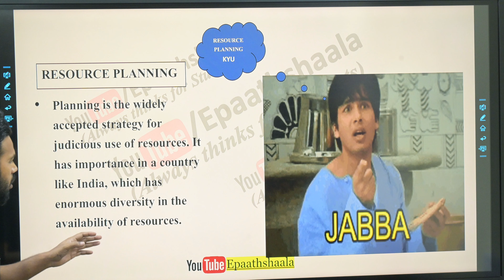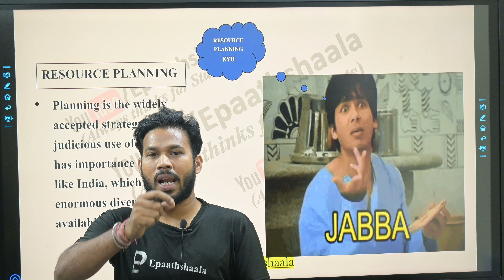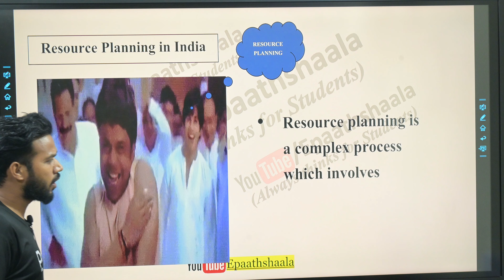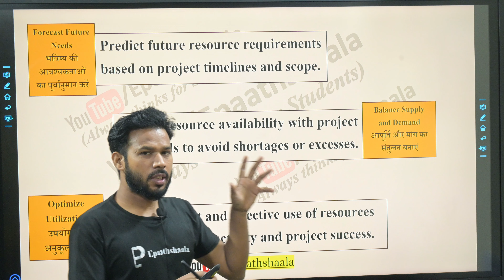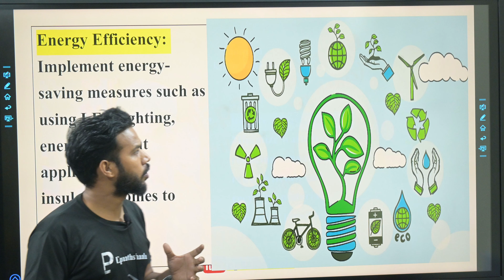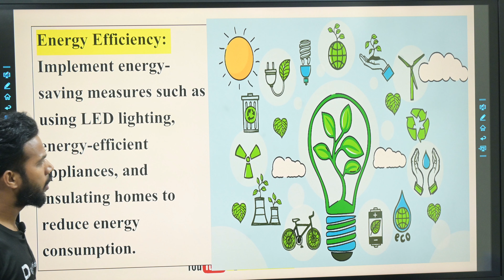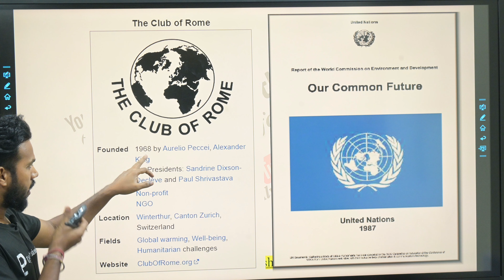Chapter 1 Resources and Development | Class 10 Geography | Part-2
Namaskaar Dosto, is video mein aapse CBSE Class 10th Geography | Chapter 1 Resources and Development ke baare mein baat karunga. Mujhe umeed hai ki yeh video aapko pasand aayegi! 🚀✨

At cbsejanta.com, we provide free CBSE & NCERT-aligned courses to help you ace your Class 10 exams! Get detailed explanations, study notes, practice papers, and more. Visit cbsejanta.com for exclusive resources! 🎓📖

Best Wishes,
Vijay Kumar

 🖋Class: Class 10 Geography
🖋 Subject: Social Science
🖋 Chapter:  Chapter 1 Resources and Development
✔️ Topic Name: Chapter 1 Resources and Development
✔️ Topics Covered in This Video: Part - 2

📝 CBSE New Pattern Sample Papers:
▶ Political Science

🔥 Explore Other Important Links:
✔️ Class  9-10 Notes:
✔️ Class  9-10MCQ